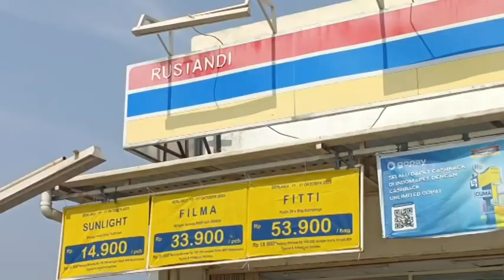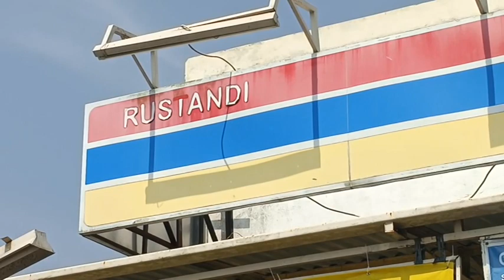Pelaku Jebol Tembok Belakang Lalu Kuras Isi Indomaret